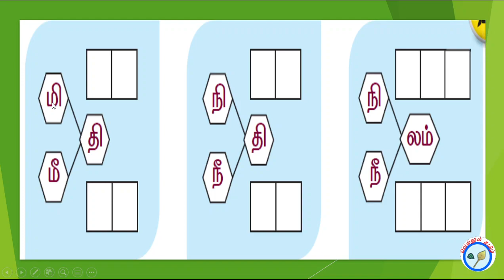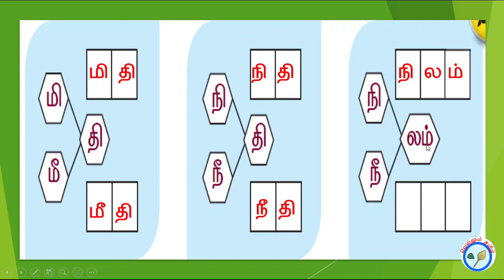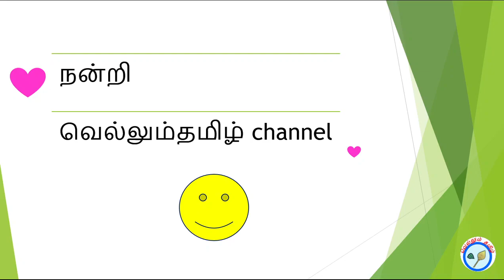1st std 2nd term Tamil page 31 சொல் உருவாக்குவேன் கண்ணாடியில் கண்டுபிடிப்பேன் இணைப்பேன்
தமிழ் சமச்சீர் கல்வி வகுப்பு 1        பக்கம் 31
1st std 2nd term Tamil page 31 சொல் உருவாக்குவேன் கண்ணாடியில் கண்டுபிடிப்பேன் இணைப்பேன்
vellumtamil channel is a Tamil channel for class 1 students.it helps to score high marks for all students .it enhances students to understand the lessons. please subscribe my channel .if they watch my videos continuously they will score full marks without book.100% sure. our specialty is we go by page wise never skip any page. our specialty is we go by page wise never skip any page so students study all things from book. they study from first to last last page